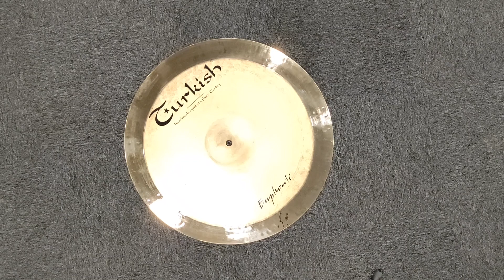TURKISH EUPHONIC MEDIUM CRASH 18"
Recorded with:
ZOOM H6
SE Electronics 2200a II
NO COMP - NO EDIT - NO EQ